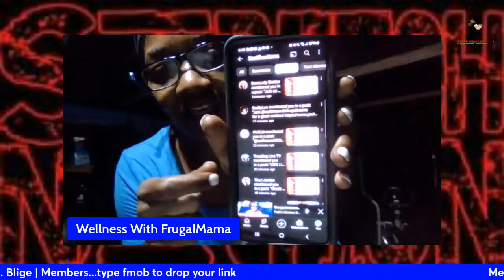WORKOUT WITH ME | 10-minute No-Repeat Full-Body Workout 4/8/2024 fitness over40 Topic: Eclipse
WORKOUT AND CHITCHAT WITH ME | 10-minute No-Repeat Full-Body Workout

The exercises featured in this workout are:
Ice skaters
Squats
Flutter kicks and scissor kicks similarly target lower abdominal muscles and also engage one's hip flexors.
Bicycle crunch
Mountain climbers
Sit-ups with punches
Plank rotation
Arnold Press
Standing oblique twists with knee drive/toe-touch

WORKOUT WITH ME | Real Time Full Body Stretching & more for Beginners and Novice

Workout with me and a growing community dedicating time not only to workout but dedicate time for self-care through physical activity. Workout with me but also encourage others to workout with me as well. Workout with me at home, office, gym, track, etc... but remember this - If you don't make time for your wellness, you will be forced to don't be forced to make time for your illness so workout with me. So, when you work out with me, you work out me and the entire stretchnation​​​​​​​ community. Workout with me and you're never alone. Workout with me and the entire stretchnation​​​​​​​ because you're a movement by yourself but we can be a force together. Workout with me but most importantly, take time to unite and have fun.

MONDAY THROUGH FRIDAY 6AM-6:30​​​​​​​AM... A QUICK YET REWARDING 30 MINUTES TO STRETCH, CHIT CHAT (OR NOT), DO A LITTLE CARDIO, AND REALLY START THE DAY OFF TO AN EXELLERATING START.

Our Amazon Store Front:

...TRY IT TUESDAY!!!
...WORK IT OUT WEDNESDAY!!!
...THROW IT BACK THURSDAY!!!
...FUN FRIDAY!!!

Please join us and support all of these channels if you do not have them already.